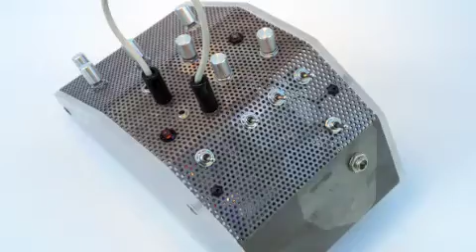S P A T I O S O N I C Noise Synth: Sound & noise generating device with CV input on Filter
This is the ATLATL XL: 4 oscillator noise synth with a Synthrotek Dirt Filter that has CV input. This audio track is an example of an Arturia Beatstep CV output triggering the Dirt Filter input.